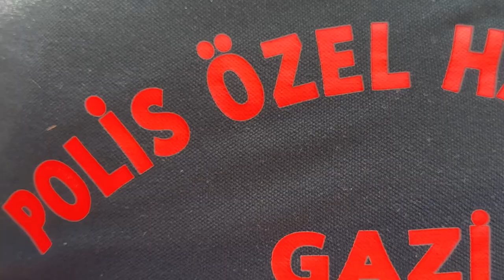Başkan Altay: “Her Zaman Şehit Ailelerimizin ve Gazilerimizin Yanındayız”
Konya Büyükşehir Belediyesi tarafından Gaziler Engelli Spor Kulübü bünyesinde bulunan çeşitli şehirlerdeki gazi Polis Özel Harekat mensuplarına Taşkent Atabey Gençlik Kampı’nda 4 gün süren kamp düzenledi. Kampta çeşitli etkinliklere katılan gaziler, “Gaziler unutulursa, maziler de unutulur. Bizlere bu imkanı sağlayan Konya Büyükşehir Belediyesine teşekkür ederiz” dediler.